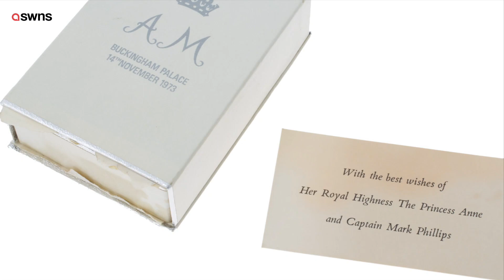Pieces of cake from Royal weddings including Charles and Diana and William and Kate to be sold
Food fans can get a slice of royalty after cake from numerous weddings including William and Kate and Charles and Diana came up for auction.

Five cakes slices from the most iconic royal weddings of the past 50 years will be going under the hammer.

A six-year old piece from the wedding of Prince William and Kate Middleton is expected to sell for £500.